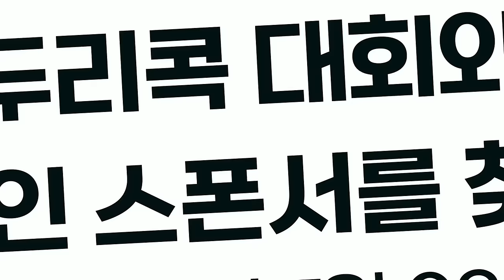2024 과천 경인일보배 남복 준자강 예선 2경기 [김대은 변두리 vs 김채영 김민수]